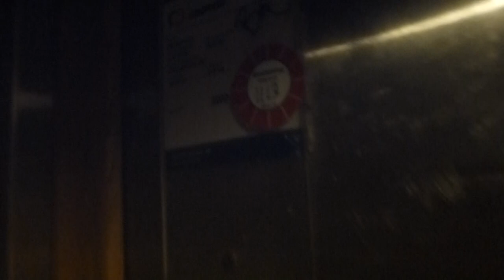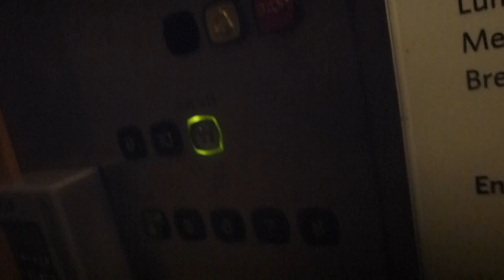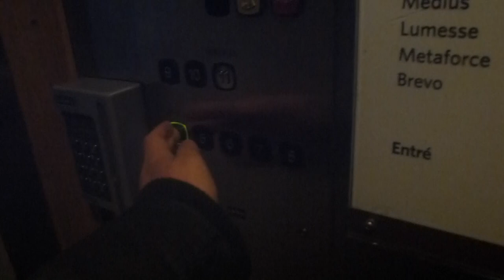2 KONE Traction elevators @ Gondolen